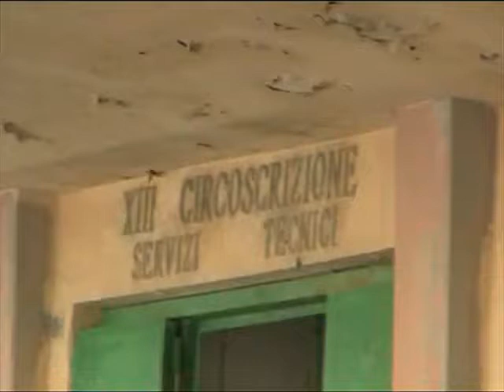Antonello De Pierro incatenato a Ufficio Tecnico di Ostia contro corruzione vigili urbani